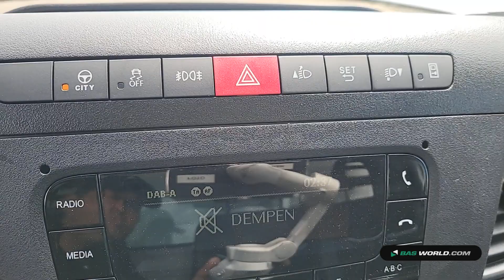70217623 Iveco Daily